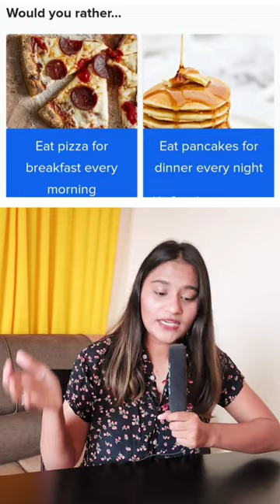You Can Only Keep One Food Item From The List! LETS GO!